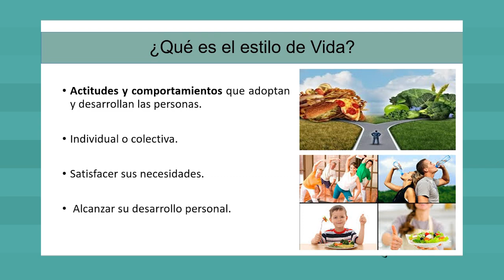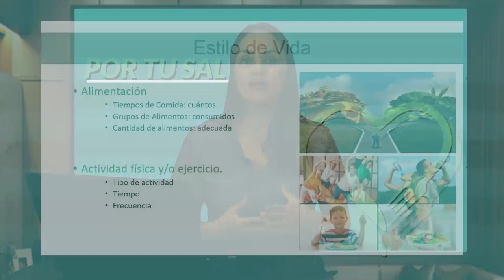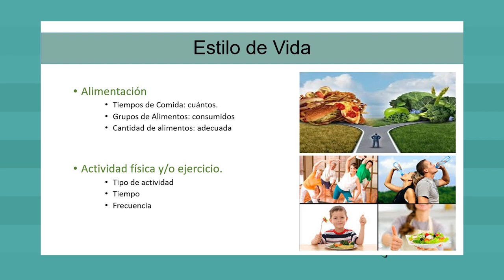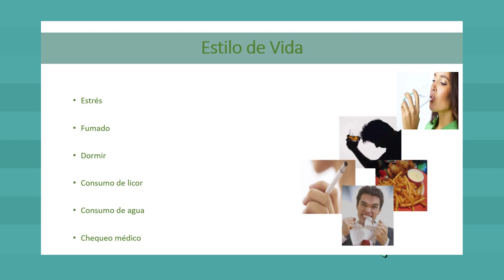Por tu salud: nuestro estilo de vida